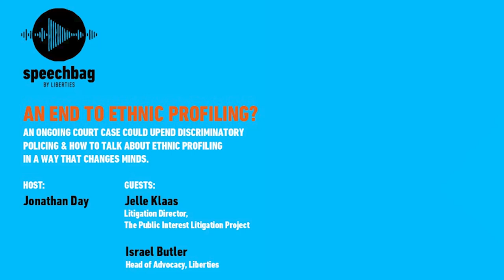Speechbag Podcast E02: Ethnic Profiling, Discriminatory Policing, Framing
Jelle Klaas, Litigation Director at the Public Interest Litigation Project, discusses a current case he's litigating that could reshape police powers and stamp out the use of ethnic profiling.

An ongoing court case in the Netherlands could upend discriminatory policing. Litigation Director at The Public Interest Litigation Project Jelle Klaas joins us to unfold a developing story.

Later, Israel Butler joins us discussing how to talk about ethnic profiling in a way that changes minds positively.
Host: Jonathan Day

Guests: Jelle Klaas, Litigation Director at The Public Interest Litigation Project & Israel Butler, Head of Advocacy

If you liked this podcast episode and believe more podcasts like this will help more people understand and support social issues, please consider contributing with a donation on a safe donation

Podcast originally published on July 29, 2021